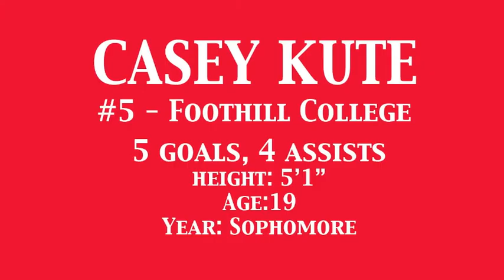Casey Kute Hightlight Film Foothill College 2014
Foothill College soccer 2014 season.